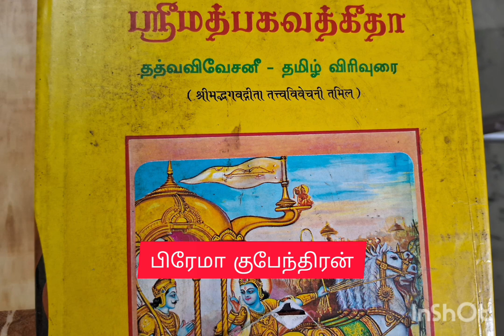பகவத்கீதை பற்றி பிரேமா எஸ்.எஸ்.குபேந்திரன் பாகம் 2@juttysunsnewschannel